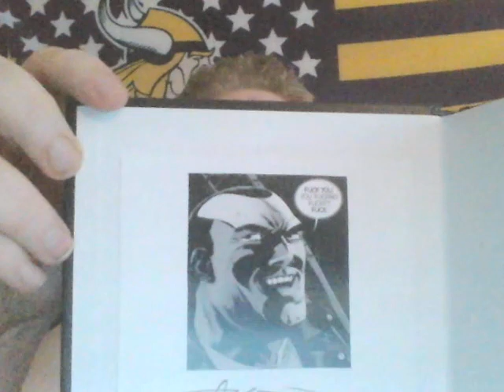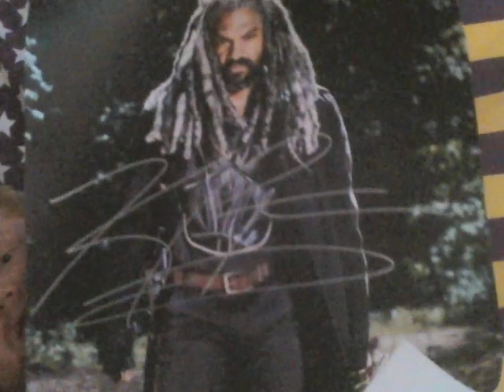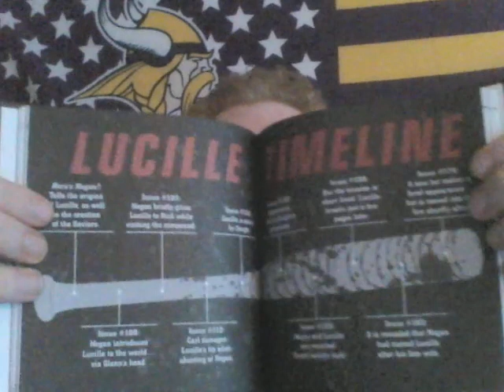Unboxing of The Quotable Negan and The Walking Dead Rewards poster: King Ezekiel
My preorder of The Quotable Negan from Skybound has arrived and I open it for you guys as well as open up my signed poster of King Ezekiel from The Walking Dead Rewards!